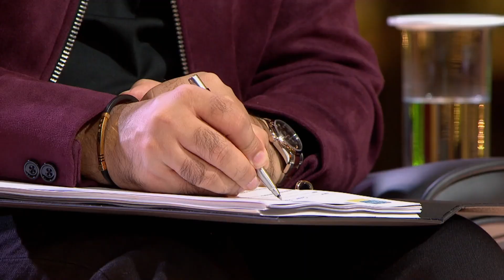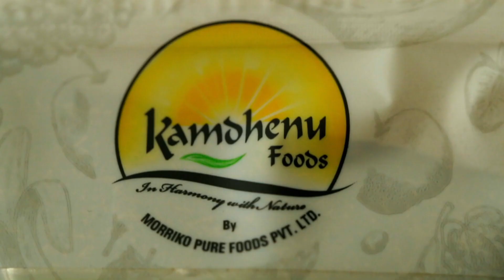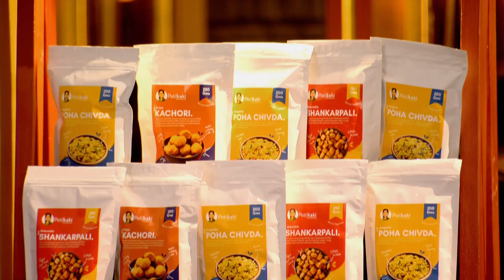3 Most Yummy Pitches On Shark Tank! | Shark Tank India S01 & S02 | Compilation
From salty to sweet, we've got all your snacking needs covered with these irresistible snacks. Get ready to indulge your taste buds.